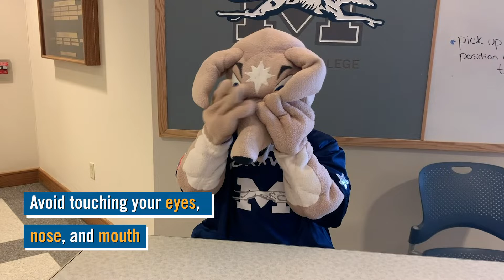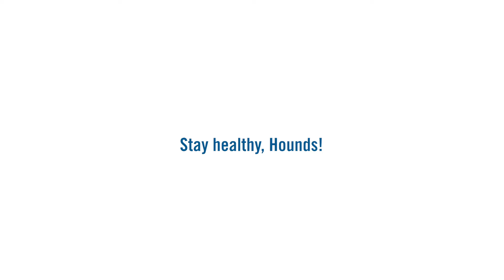AMOS SHARES TIPS TO STAY HEALTHY | Moravian College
Ah-choo! Amos shares simple tips you can do to help keep yourself and others around you healthy.